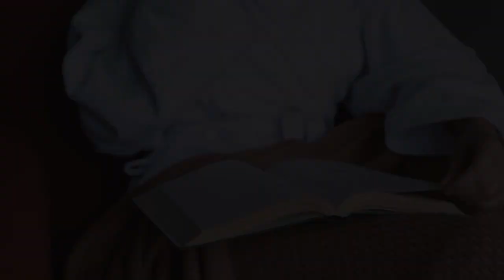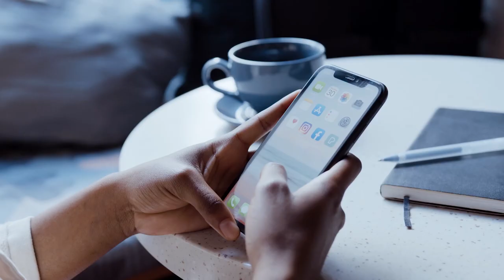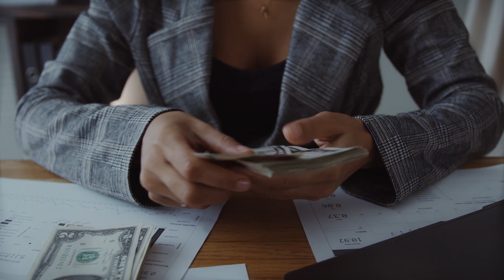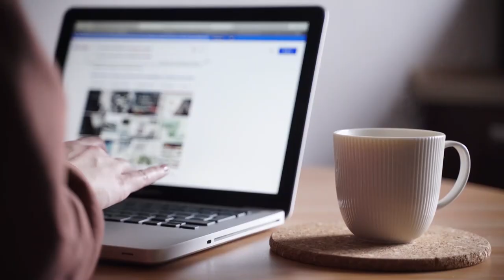Maximizing Minimalism: 25 ESSENTIAL Items for a Simplified & Joyful Home!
In this week's video we give you 25 essential items for a simplified and joyful home! Please let us know what item(s) you want after seeing this video.